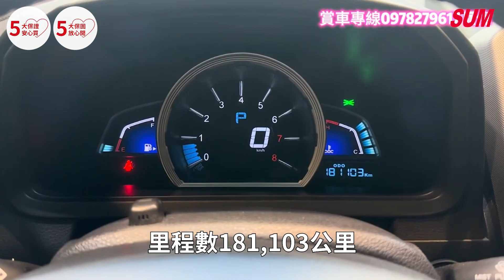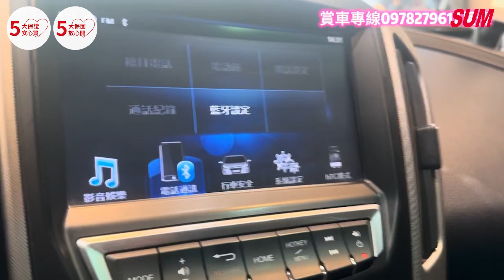【SUM中古車】2014年LUXGEN U6 TURBO 天窗 I-KEY 摸門 快撥 定速 環景 恆溫 電尾門 循跡防滑 CP值超高車系/中古車/高雄市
LINE：@183iljht
車輛價格：25.8萬
車輛資訊：2014年LUXGEN U6 TURBO
車輛所在：高雄市仁武區鳳仁路88之1號